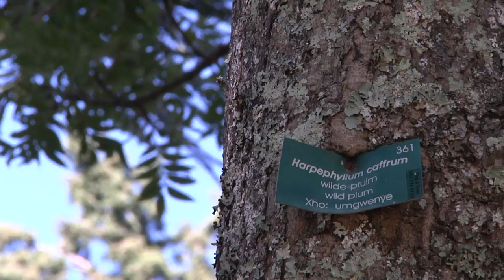A day in the Bots gardens - - a portrait of place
The Botanical Gardens - Bots - in Grahamstown have long served locals as a place to relax, connect to nature, party and exercise. Each day is dynamic as the people and the elements come together to make for a space which is as unpredictable as it is calming. This 'cinema verite' feature paints a picture of the gardens as a place to learn, relax, find nature, find love, exercise and much more. Spend a day in the Bots gardens with the people of Rhodes University and see the beauty of both the area and the community that shares it.

Production by Kellan Botha & Nontobeko Gumede